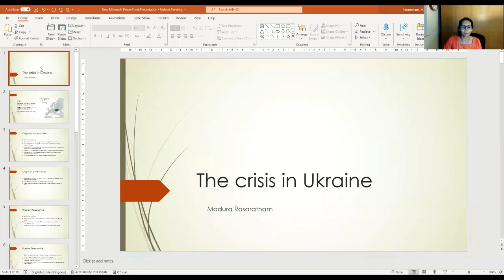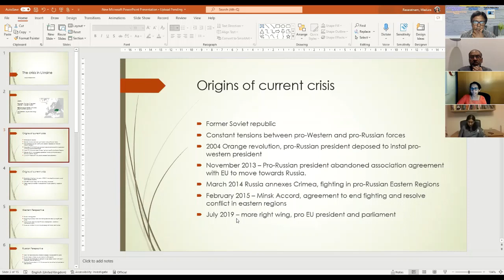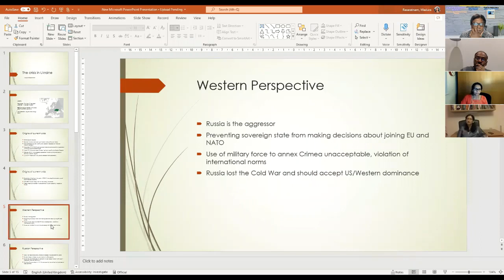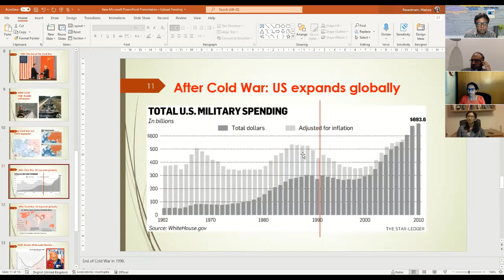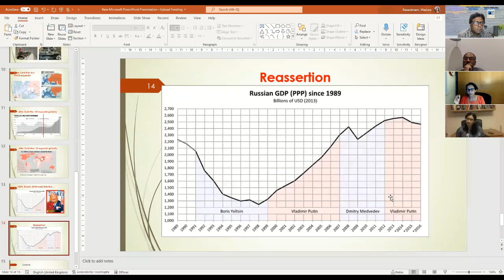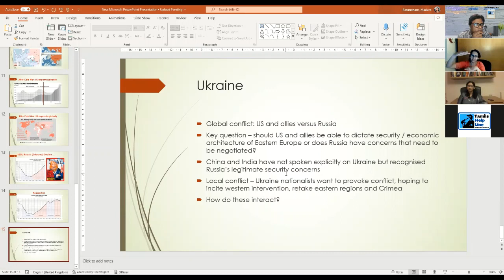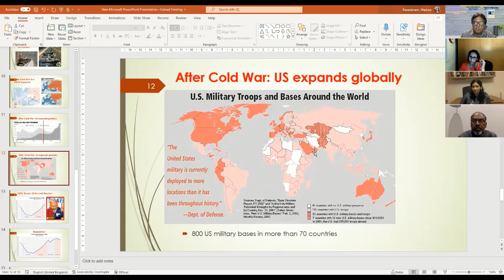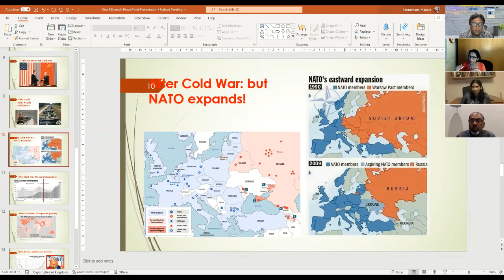Ukraine Crisis: Caught between the superpowers -உக்ரைன் நெருக்கடி: வல்லரசுகளுக்கிடையிலான பலப்போட்டி?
இந்த 'அறிவியல் தகவல் அரங்கம்' அமர்வு எமது மக்களுக்கு மிகவும் பயனுள்ளதாகவும், காலத்திற்கு ஏற்ப மக்களிற்கு தேவையான விடயங்களையும், அறிவூட்டல்களையும் கொடுப்பதாகவும் இது அமைந்தது என நம்புகிறோம். எமது இந்த அமர்வில், உக்ரைன் நெருக்கடி: வல்லரசுகளுக்கிடையிலான பலப்போட்டி? எனும் தலைப்பில் Dr Madura Rasaratnam அவர்கள் பங்குகொண்டு குறிப்பாக உக்ரைனுக்கும் ரஷ்யாவுக்கும் இடையே உண்மையில் என்ன நடக்கிறது?இது ஏன் தவிர்க்க முடியாதது? பற்றி கலந்துரையாடினார். இந்தக் கலந்துரையாடலை Mr. Logathas Velayuthapillai நெறிப்படுத்தினார்.

இந்த அமர்வு 24/09/2021 அன்று வெள்ளிக்கிழமைபிரித்தானிய நேரப்படி மாலை 7:00 - 8:00 (UK Time) இல் நடைபெற்றது.

Topic Discussed:
-Ukraine Crisis: Caught between the superpowers?
-HWhat is really happening between Ukraine and Russia?

Speaker:
Dr Madura Rasaratnam
Senior Lecturer in Comparative Politics,
City, University of London.

Moderator:
Mrs. Gowry Para
Adviser
Tamils Help Line

Moderator/Technical support & Administrator:
Mr. Logathas Velayuthapillai
IT Consultant
Social Activist